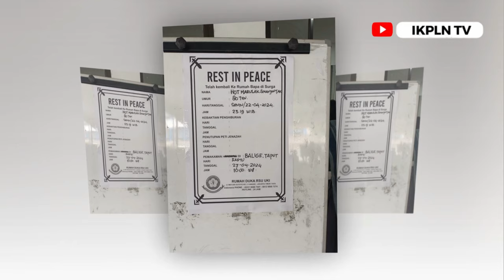Berita Duka Cita - Telah berpulang ibu Terry Wismanto Panambunan (IKPLN Kantor Pusat)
Rekam Video :    23 April 2024
Unggah Video :   23 April 2024
Pemilik Video : IKPLN TV
Oleh : Muhar Abdullah Puteh